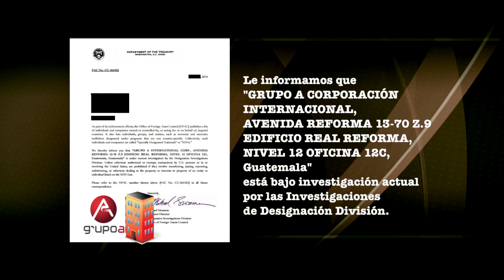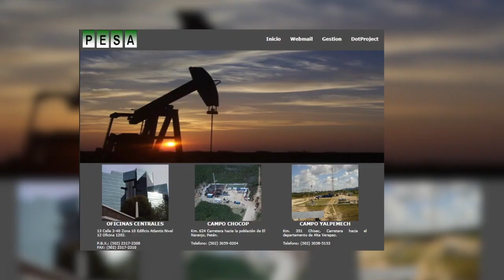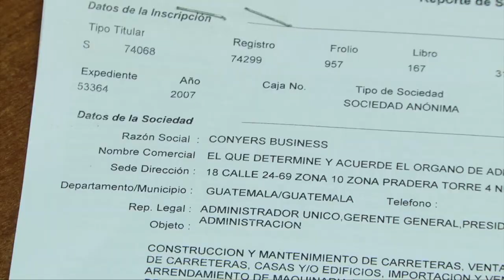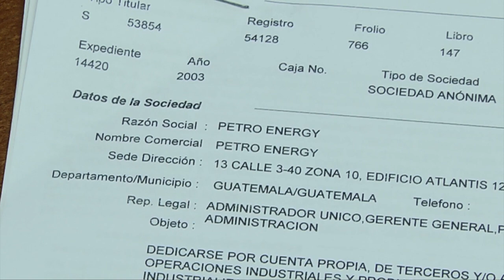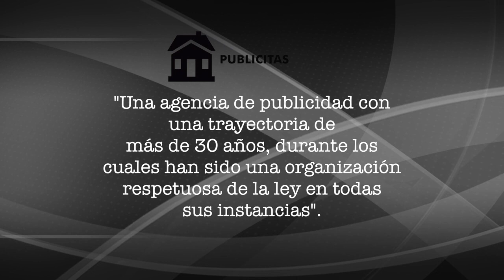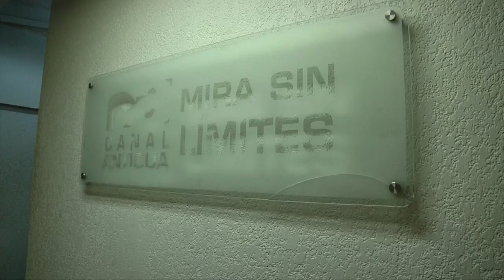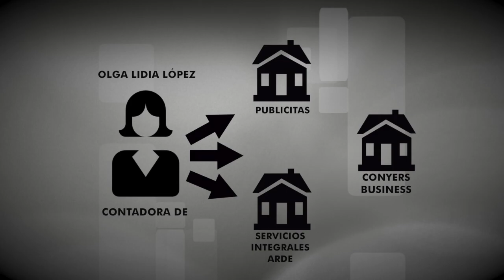Los vínculos sospechosos de Érick Archila ¿Lavado?